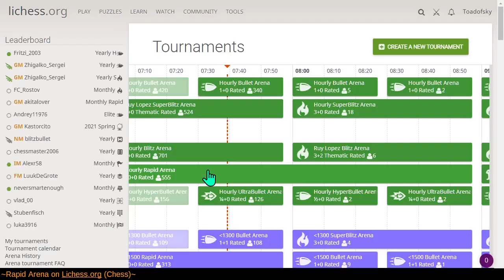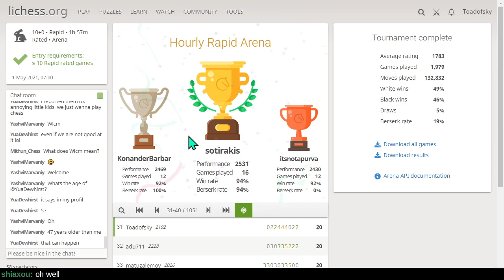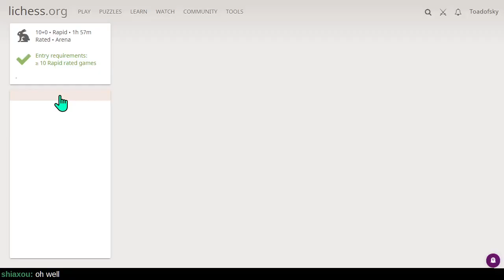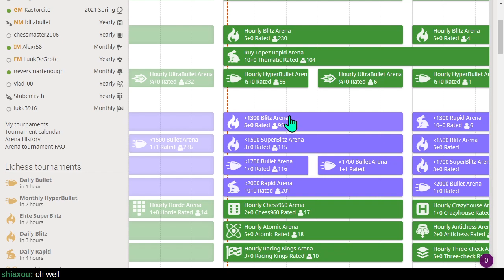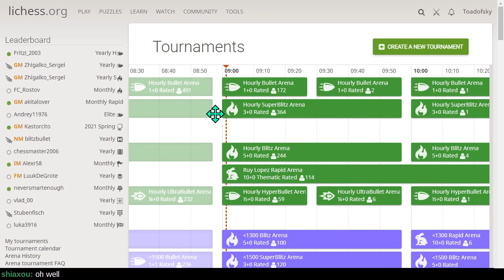Hourly Rapid Arena on Lichess.org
for featuring my livestream!